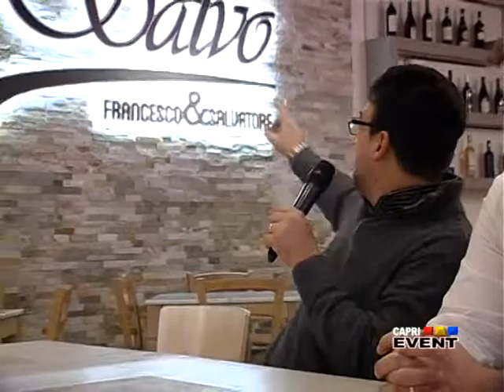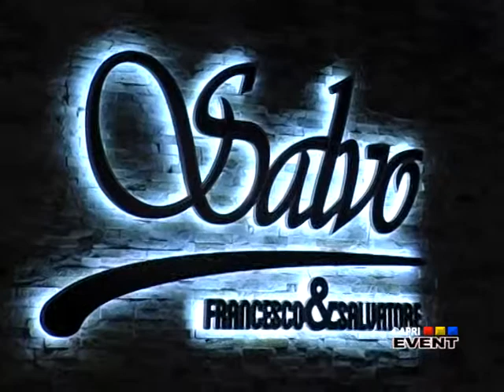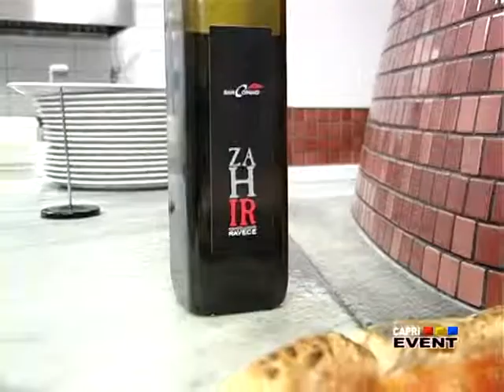AGRICOLTURA IN 10a puntata